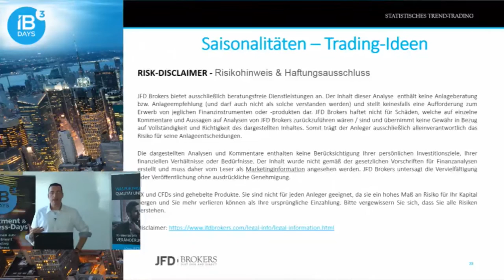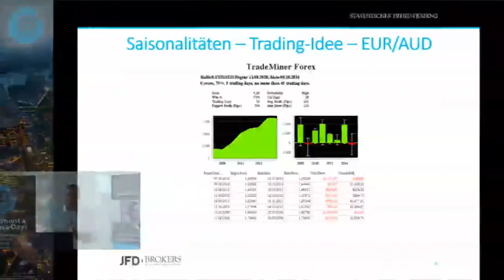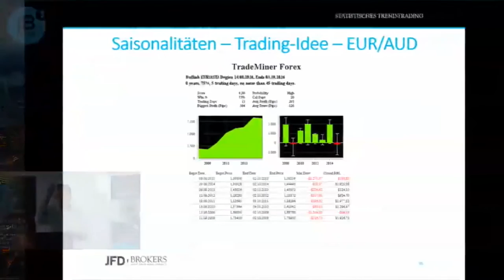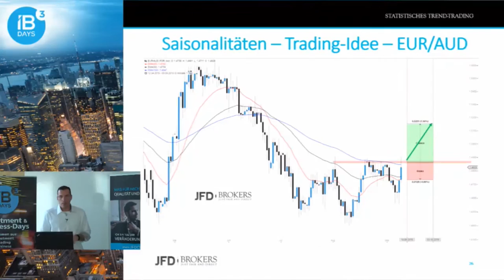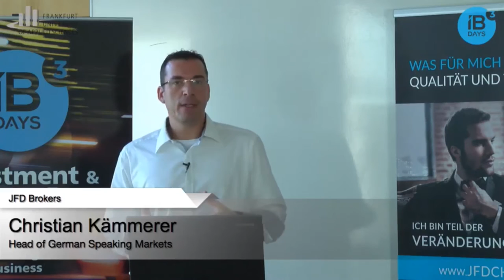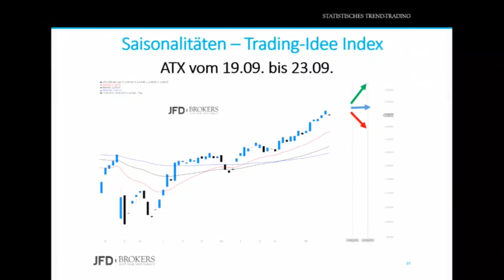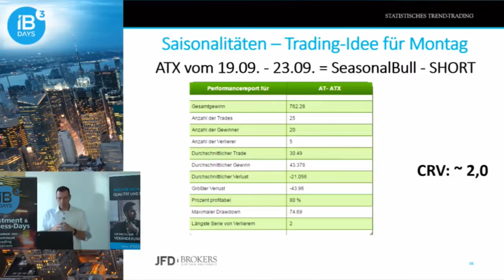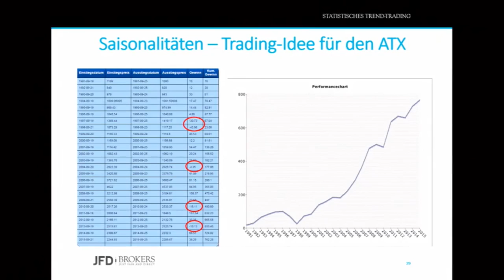Statistisch im Blick EUR/AUD und der ATX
Neben der zuvor betrachteten Amgen-Aktie stehen jetzt ein Währungspaar in Form des EUR/AUD und anschließend der ATX-Index im Fokus. Leider erwiesen sich beide Chancen im Rückblick als Flops und doch ist der Ansatz stets derselbe bzgl. der generellen Vorgehensweise.